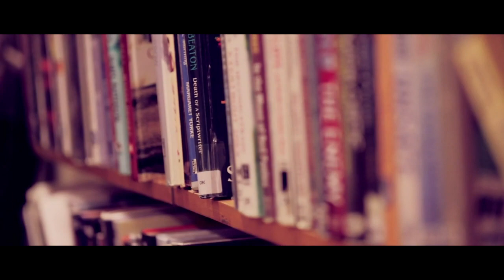Miriam Margolyes | In Conversation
Miriam Margolyes was live on Zoom during Covid lockdown with her trademark humour and unique perspective.

0:00 Miriam support to Omnibus
3:51 Introductions by Marie McCarthy
3:54 Her father painting behind her
5:00 We are a short family
5:39 I´ve got few dresses that look the same
6:20 My father was a first member from his family to go to University
13:41 Being conceived in the Second World War
17:34 I wanted to study Anglo-Saxon
21:51 Knowing the Monty Python gang
24:18 I´ve always been seduced by audiences
25:48 Being on "Dickson of Dock Green"
27:51 Renting her cottage to the helicopter drugs gang
29:00 Can´t get chopped liver in South London
30:02 Current work
33:40 On supporting the Omnibus
34:12 Being on "Called the Midwife"
35:18 Being on "Miss Fisher"
36:12 Making "The Blackadder"
38:53 Ultimate Comfort Food
43:09 On being natural with enunciations
47:49 Not being tall is irriating
49:20 Being in lockdown from Covid-19
50:47 Omnibus is a delightful theatre
51:28 About Omnibus Marie McCarthy
51:52 Omnibus Work
52:40 The importance of donation to support the theatre
55:08 Impact of Covid to Theatre with Fiona Mactaggart
51:30 Final remarks by Marie McCarthy

Reflecting on her extraordinary career, the iconic roles and hilarious TV appearances that have made her one of the best loved actors and personalities of the day.

Miriam’s credits include her magical performance as Professor Sprout in the Harry Potter film series, her unforgettable portrayal of Nurse in Romeo + Juliet and her BAFTA-winning take on Mrs Mingott in The Age of Innocence, as well as many of her iconic stage performances and documentaries.

Miriam is interviewed by novelist, critic and co-director of Books By The Beach, the Scarborough book festival Peter Guttridge.

The prolonged period of closure caused by COVID-19 has serious implications for us at Omnibus Theatre, we are a completely independent venue and registered charity that receives no guaranteed funding. Attendees of this event payed what they could to support Omnibus' award winning artistic programme and participation projects.

At Omnibus Theatre in London, The heart of our ambitious programme, inspired by our building’s literary heritage, lies in both classics re-imagined and contemporary storytelling. We provide a platform for new writing and interdisciplinary work, aiming to give voice to the underrepresented and challenge perceptions. We believe in affordable tickets and theatre for all.